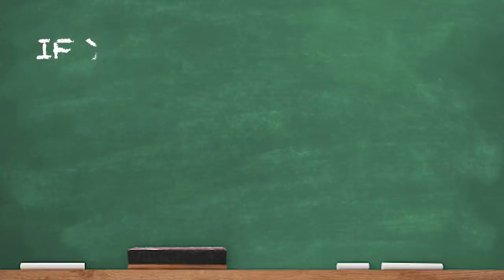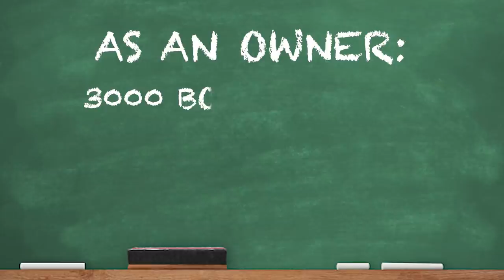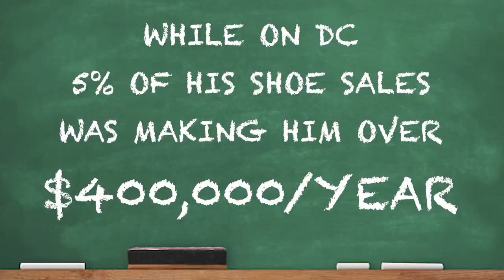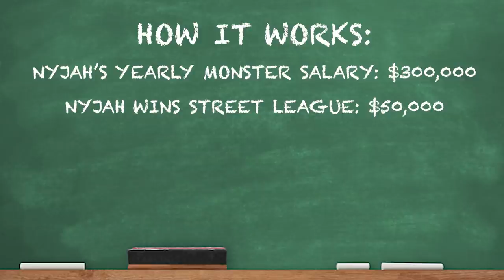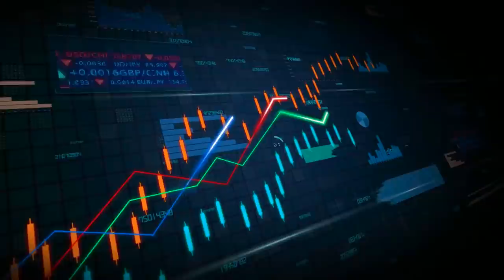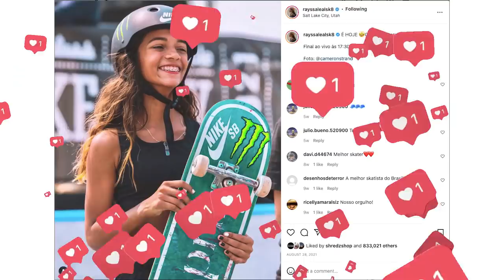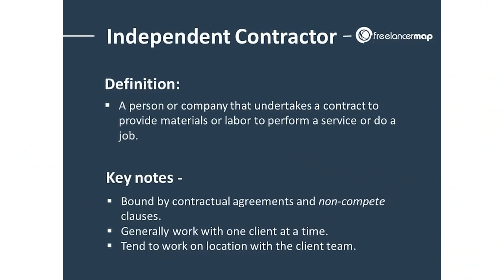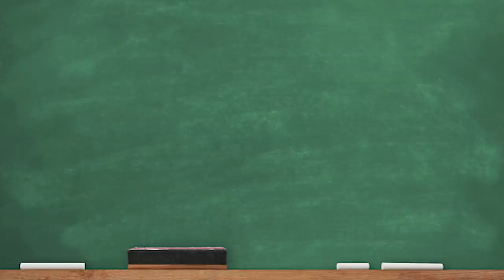How Much Money Do Pro Skaters Make? (Average Salary, Shoe Deals, Board Royalties, Energy Drink $$$)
Every wonder how much money your favourite skateboarder makes?! We did a little research and found out. In this video we talk about how much money pro skaters make from shoe sponsorships, board royalties, energy drink sponsorships and much more... We also talk about contract lengths, how they work, and other stuff.

If you're interested in skaters and money you should definitely listen to these podcasts: